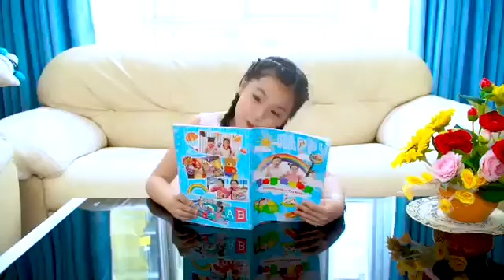Baby gombal candy - kids --children